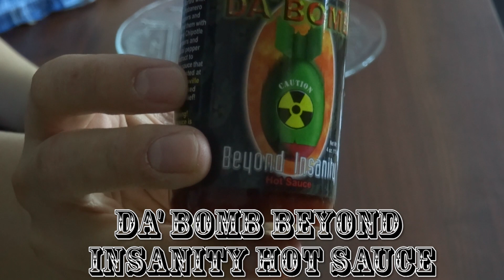2016-02-13 Wyzwanie Ostrości #16: Da' Bomb Beyond Insanity Hot Sauce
Jest to reupload filmu wcześniej znajdującego się na tym kanale. Podana w tytule data jest datą NAGRANIA, nie publikacji filmu.